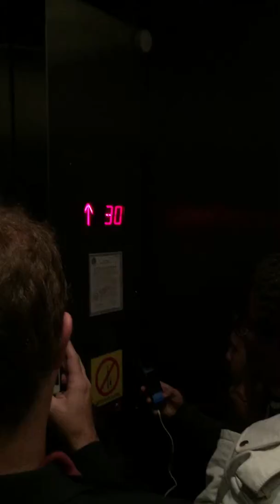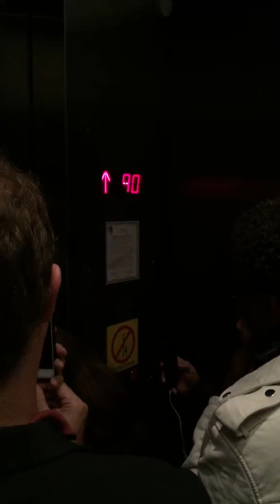20151002 Chicago Video Matteo in ascensore e poi in cima alla Willis Tower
20151002 Chicago   Video Matteo in ascensore e poi in cima alla Willis Tower